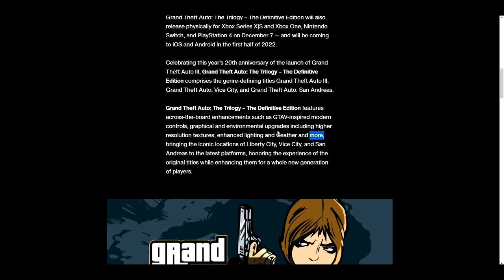GTA Trilogy Is a Disaster!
Everything Wrong With GTA The Trilogy Definitive Edition, What The Hell Happened To GTA The Trilogy?

New Gameplay footage was released by Rockstar Games! Rockstar released new footage in the form of GIFs! Beta items returning? GTA: The Trilogy - The Definitive Edition will be available digitally on November 11 through the PlayStation Store, the Microsoft Store on Xbox, Nintendo eShop, and the Rockstar Games Launcher, with select physical releases on December 7.
Experience the games that started it all — introducing unprecedented freedom and immersion through three living, breathing worlds filled with hilarious action, rich, cinematic storytelling, classic characters, and unforgettable music. Bringing the classic worlds of Liberty City, Vice City, and San Andreas to modern platforms, Grand Theft Auto: The Trilogy – The Definitive Edition debuts new GTAV-inspired modern controls, across-the-board visual enhancements, and much more to improve upon all three games. GTA trilogy remastered, what went wrong with GTA The Trilogy Definitive Edition,GTA The Trilogy Definitive Edition issues,what happened to GTA The Trilogy Definitive Edition,GTA The Trilogy Definitive Edition bug,GTA The Trilogy Definitive Edition glitching bugs,Why Is GTA The Trilogy SO BAD?!,Everything Wrong With GTA The Trilogy Definitive Edition,Everything Wrong With GTA The Trilogy,What The Hell Happened To GTA Trilogy Game,Everything Wrong With,Everything Wrong,Gta trilogy What Happened?